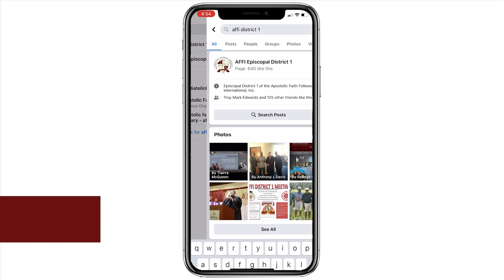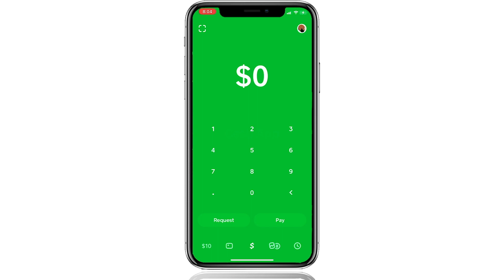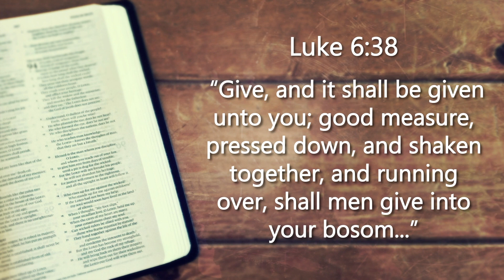Get ready to hear a Powerful Word of God from our Thursday 10am Bible Class.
Speaker: Bishop Reginald Burrows